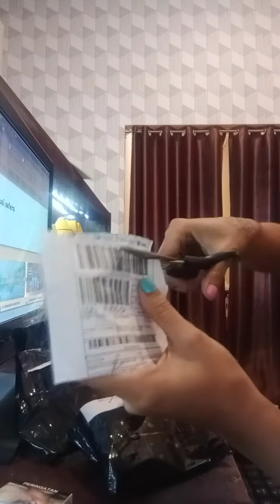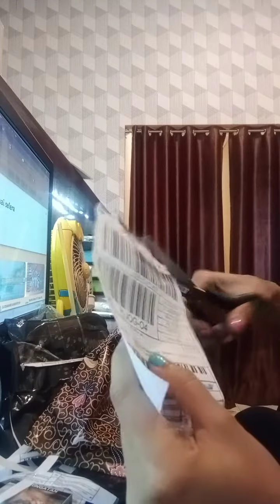Unboxing paket tonton sampai selesai biar paham(1)